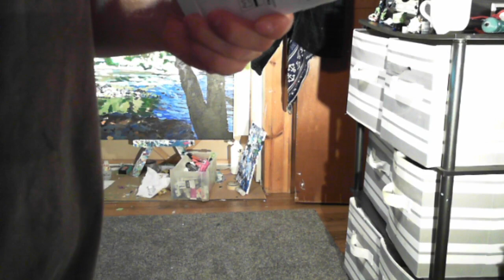2020, 11-12 painting